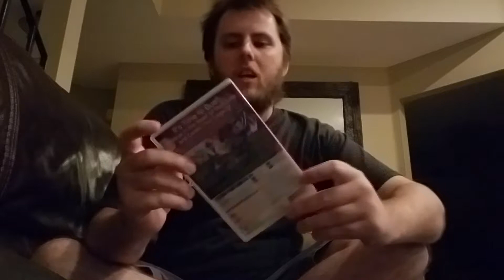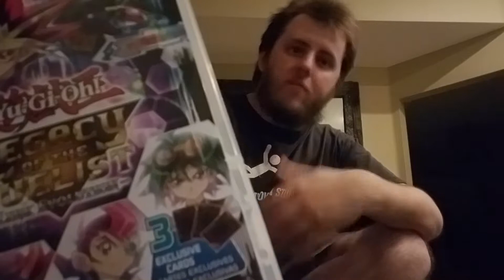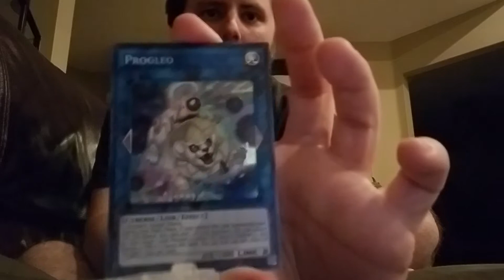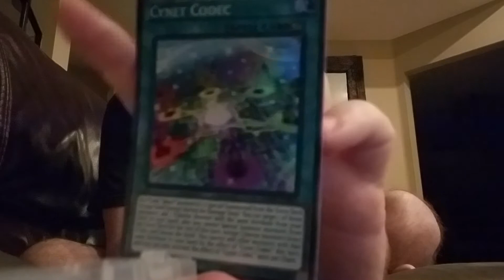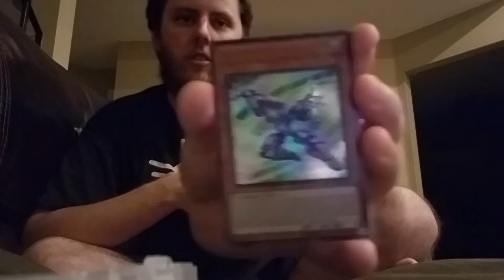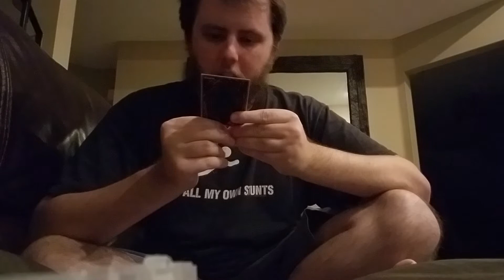Unboxing! Yu-Gi-Oh!: Legacy Of The Duelist Link Evolution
With card showcasing! Pretty cool cards in my opinion!